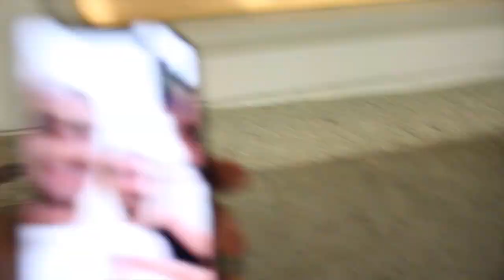YOU WONT BELIEVE WHAT HAPPENED ON RODEO !!!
Welcome back to The Life Of Danny G. The boys and I pulled back up to Rodeo Drive for dinner and so much happened. Check out the vlog and let me know what you guys want to see more of on the vlogs.